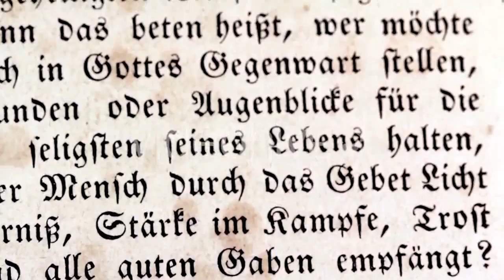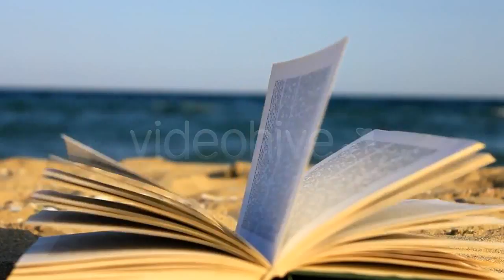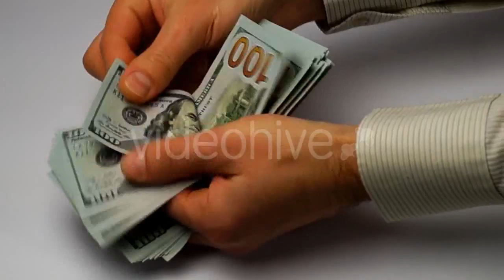Dark Storm Clouds Before Rain - (time-lapse) Stock Footage | Mega Pack +40 items